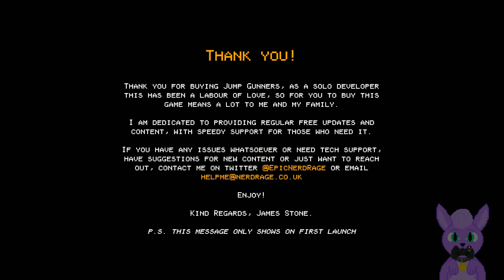Howler for an Hour Stream: Jump Gunners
Man, that music is awesome! It's like, NES Konami, and Contra, and it's...awesome!

The rest of the game?  Eh...

It's really not a bad game.  But I definitely had the wrong impression coming in.  I expected going through multiple single player levels shooting up bad guys all over the place and exploding robots and having a grand 'ol macho nes carnage.  In truth...the only actual enemies you have to shoot in this are other people in the local multiplayer.

Single player consists of two game modes currently: Hit the Target from Smash Bros is one of them, involving shooting targets, collecting secret gems, and sometimes navigating through Super Meat Boy degrees of death spikes.  It's okay.

The other single player game mode is...well it's Duck Hunt.  Shoot turkeys, fail and get laughed at by a monkey, listen to obvious rip-offs of the Duck Hunt jingles.  It's actually rather charming, but it has no more depth than the original Duck Hunt did.

And that's about all you're left with.  I don't find it a satisfying package, but I can't call it bad either.  For a solo-developer project, I commend all the effort; it plays fine, it sounds great.  I just wish there was a proper Contra-style game here, with actual enemies to fight.  But, the dev does seem eager to add more content...perhaps we'll get that in the future.